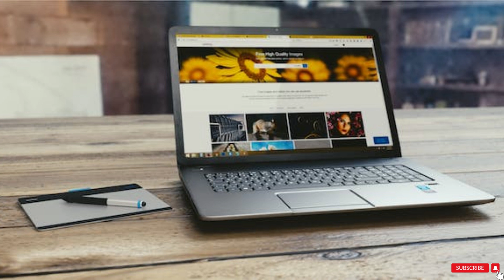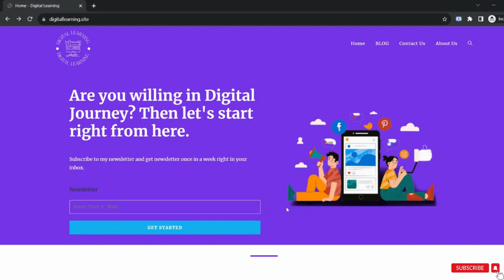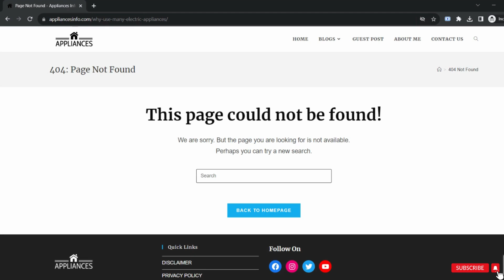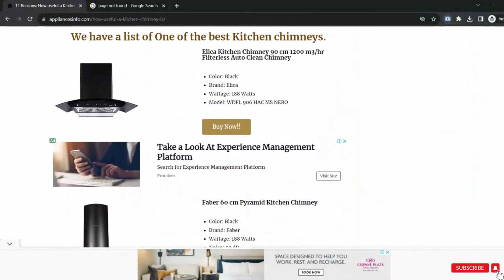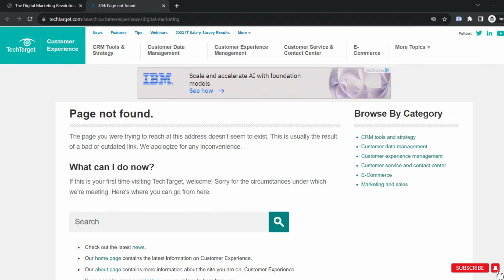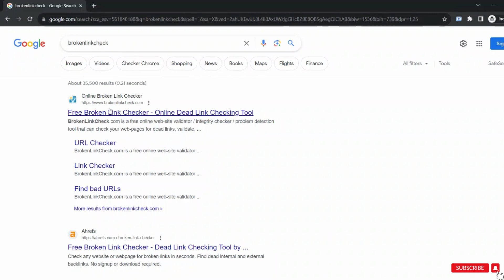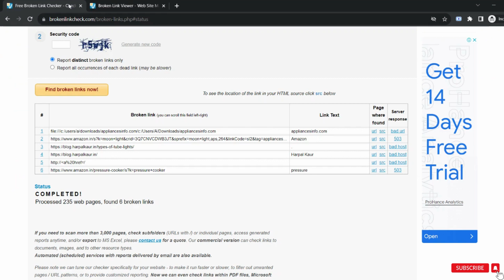How to Find Broken Links On Your Website: A Digital Marketing Guide For Website wners.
Hey everyone.
What Are Broken Links | How To Find Them With Reasons?